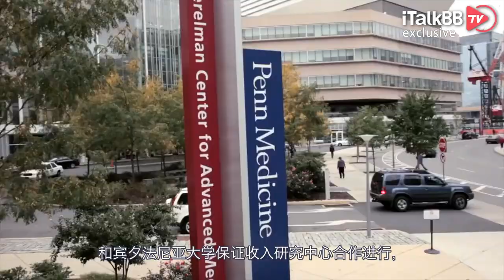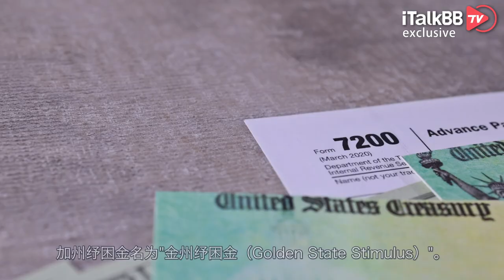又发钱了，这次还连发3年！洛杉矶开启撒币计划，申请队伍大排长龙！疫情之后，加州居民一共拿了多少纾困金？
众所周知，加州在全美是出了名的大方，自疫情后，州政府的救助金也是一轮一轮的发，其他地区的小伙伴表示非常羡慕！这次，洛杉矶县带来了非常令人兴奋的消息，此县计划开启全新“保障收入项目”，会随机抽选1000名当地居民，每月1000美金，一发就是三年！我的天，这到底是个什么样的神仙好事！

据悉，此计划是由威尔明顿的非营利性社区和宾夕法尼亚大学保证收入研究中心合作进行，资金来自联邦政府的疫情救济金。其主要目的是通过给当地居民发钱来实现“保证收入计划”，从而消除该县部分地区贫困的现象。详细计划是将从所有符合条件的申请者中，选出2000个低收入家庭每月发1000美金，持续发一年；或者选出1000个低收入者，但连发3年。并且，一旦申请成功，申请者可以随意使用这笔钱，不附带任何限制条件!目前，该计划已经开始接受申请，4月13日为截止日期。那么都有哪些人符合条件呢？